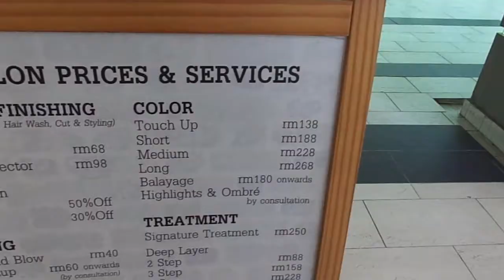Virgin Hair Makeover at Shaun Hair Studio ( Publika)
Hello everyone! This vlog is slightly different from my other vlogs. Its my first time dyeing my hair. The service here is great!